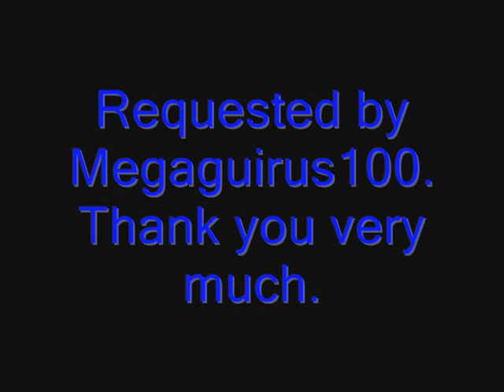Godzilla Unleashed (PS2) Fight Request - Megaguirus100's Orga vs. Battra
Megaguirus100 is becoming the ultimate requester. the parasitic, prehestoric, mutated dragonfly, Orga, the Vortak alien with the strongest fists in the world, but a brain no bigger than a peanut, fights Mothra's evil twin brother, the shadow of all evil, Battra. Who will win? Watch the fight to find out.